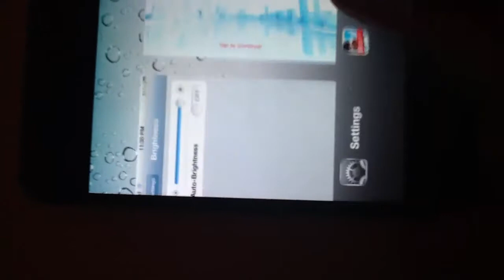Demo: live application views in CardSwitcher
A little demo video of a new feature I've added to the new rewrite of CardSwitcher.
Based on my work with MultiApp/AppStack I've added a live display of any running apps to CardSwitcher, rather then a static image.